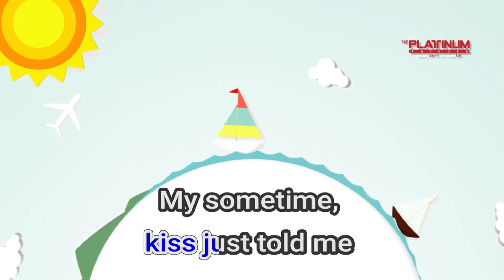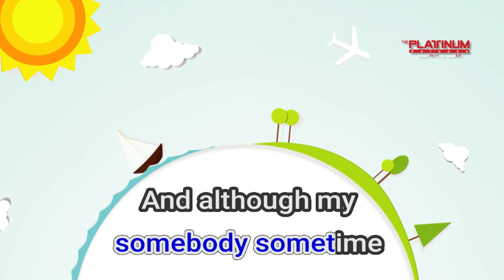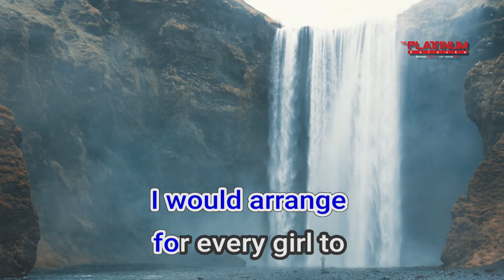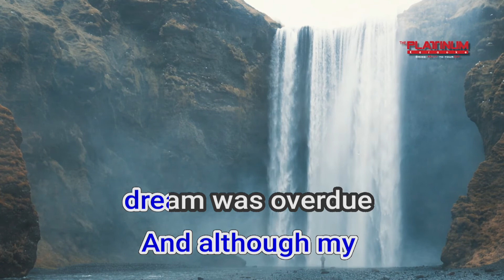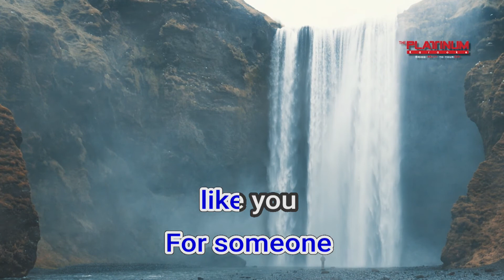09141 Everybody Loves Somebody Sometimes Dean Martin